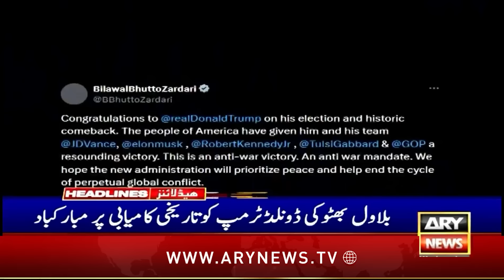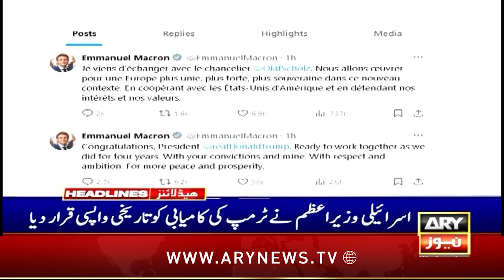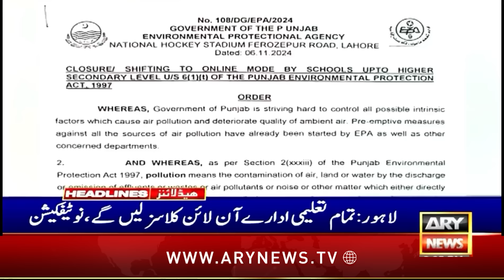ARY News 3 PM Headlines | 6th Nov 24 | Important hearing related to PTI Chief | Prime Time Headlines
Republicans take clear lead in battle for US Congress

Notorious criminal killed by accomplices in Lahore: police

‘Fazlur Rehman demanded release of PTI founder’

US election 2024: What will Harris or Trump inherit from Biden?

ECP summons Hafiz Naeem for ‘violating’ election code of conduct

PM Shehbaz vows strengthening Pak-Iran brotherly relations